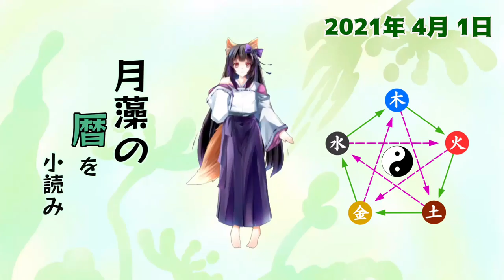【今日の暦を小読み】六曜・十干と十二支から陰陽五行を小読み 4/1